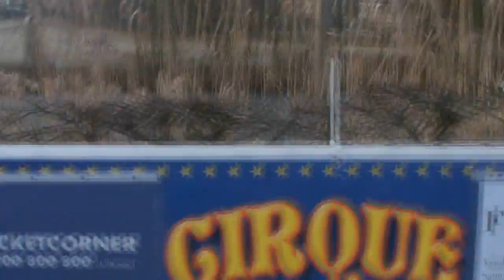Sunday morning rat vlog and some good news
rat number 7... yes we are infested or so it seems... but them I talk a bit about some upcoming fun !
really bad distortion this time...